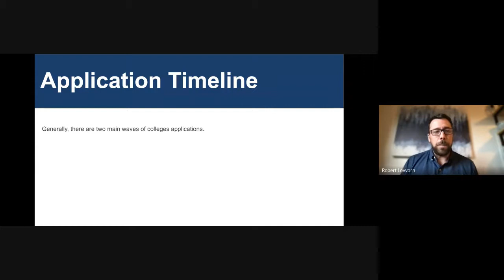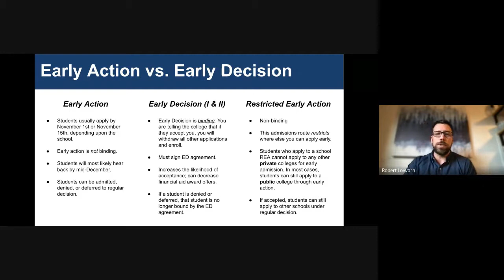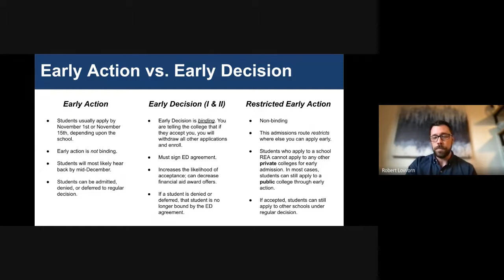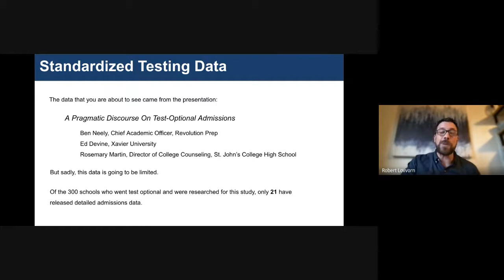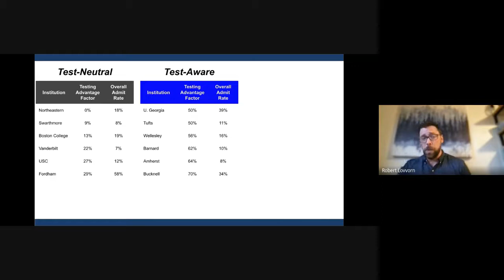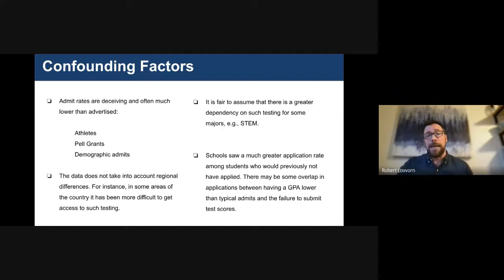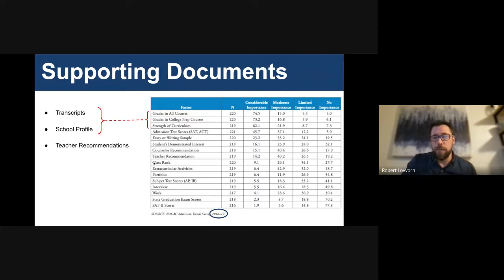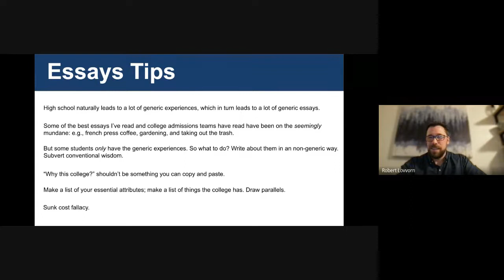Senior College Night 2021